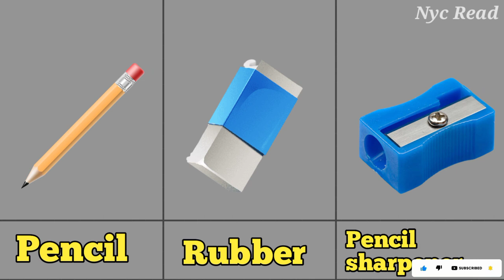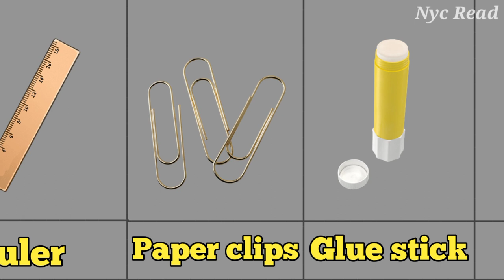School supplies things name - Notebook, Globe, Pencil sharpener, Folder, Crayons,... Photos Video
NYC READ channel is studied to show photos and moment video,NYC READ channel is parfect for anyone, You learn many things name here।
School supplies things name
Ruler, rubber, Book, calculator, scissors,pen, paper,desk, globe, table,pen,highlighter,
                         Thank you so much support me !